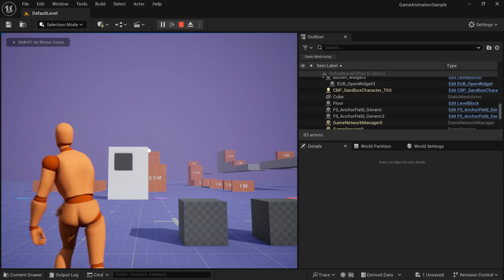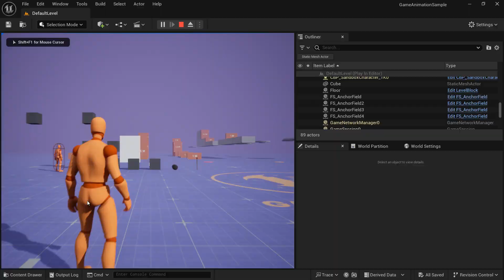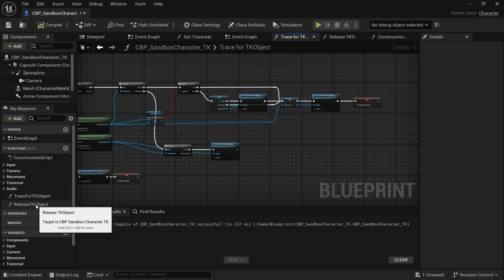UE5.4 Sandbox Character:Telekinesis System -Fix thrown TK object collision with geometry collections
In this video I fix an issue in my Telekinesis system where thrown TK objects would not explode upon hitting geometry collections.

Thank you @TheSebledingue for pointing out the bug.